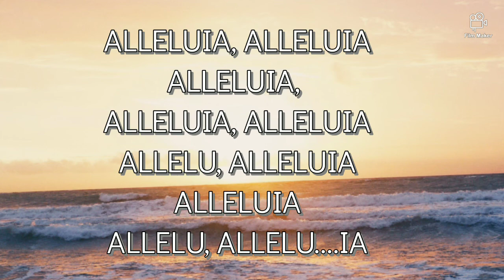GOSPEL ACCLAMATION, ALLELUIA (tune:Wikain mo)